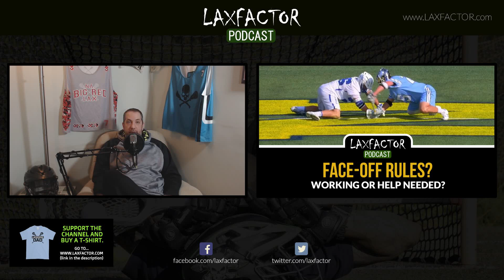Lacrosse Face-Off Rules: Did The Rules Adopted a Few Years Ago Help Or Hurt?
NCAA and High School lacrosse adopted new face-off rules a few years ago with a goal of decreasing the amount of cheating that took place while making it easier for officials to manage the face-off X overall. I was lucky (or unlucky) enough to officiate for 2 years after these new rules took effect and I think they were a huge improvement on the game.

There are going to be new rules passed that continue to try and progress the face-off, how it's played and how it's officiated, but I think these new rules were the first real overall improvement in the face-off game in a long time.

We'll keep putting lacrosse film room /review videos up as we find footage that is worthy and as always we thank you for your support.